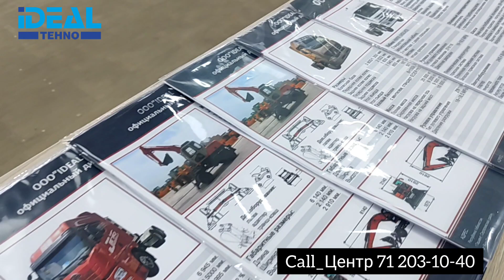Har Qanday Texnikalarni Ideal Tehnodan topishingiz mumkun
ООО "IDEAL TEHNO UNIT"

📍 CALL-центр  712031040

✅Наш офис удобно расположен вдоль дороги.
Наша локация👇
Мы рады предложить вам грузовую и спецтехнику
на выгодных для Вас условиях, а также в лизинг!

Азиз обуначиларимиз харид килишка шошилинг техника сони чегараланган!

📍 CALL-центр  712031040